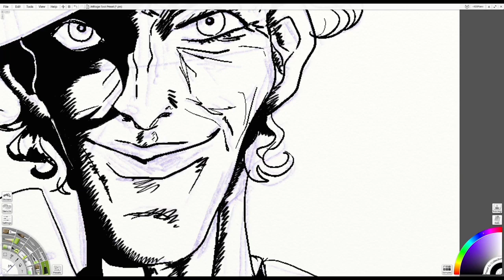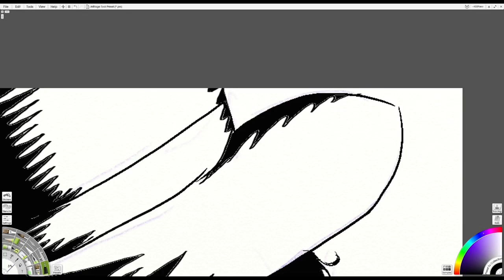Joker - Time Lapse Painting with ArtRage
Claire paint a portrait of Joker. Unfortunately she set screen capture function wrongly in the beginning.